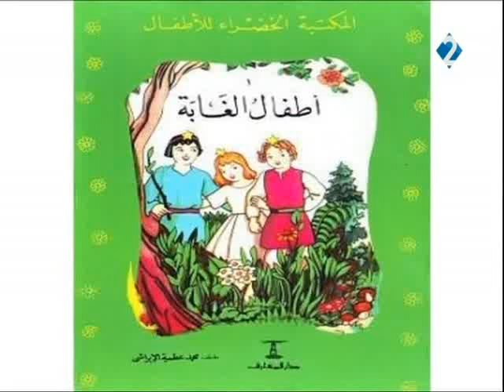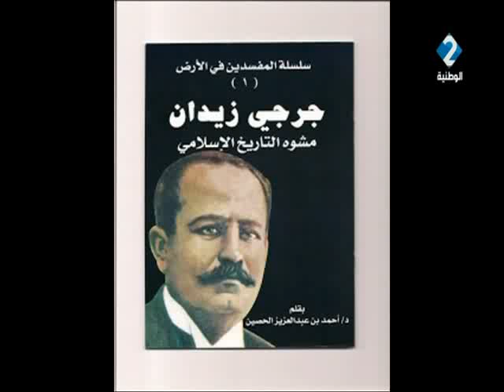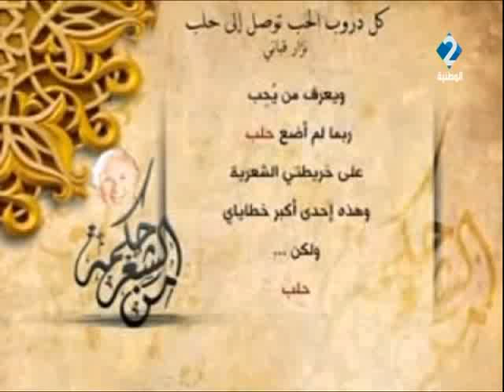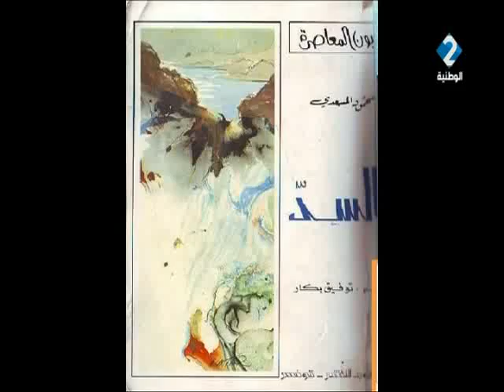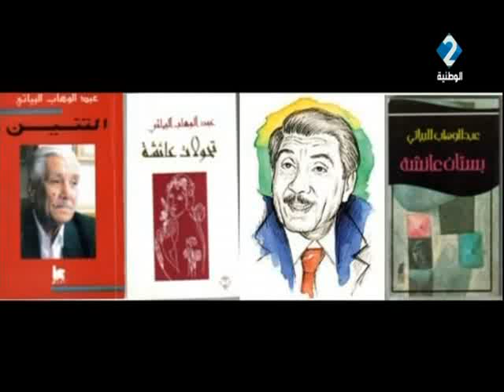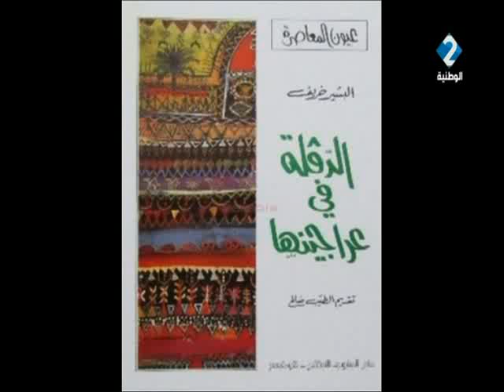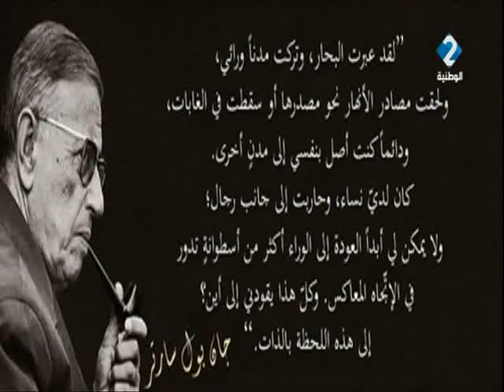برنامج يا قصص ليوم 02 / 04 / 2017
برنامج يا قصص